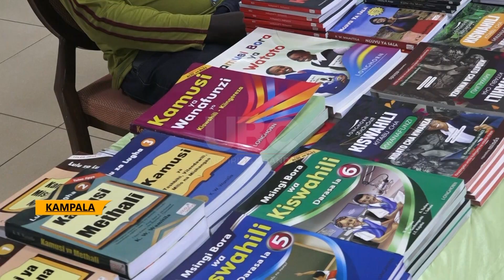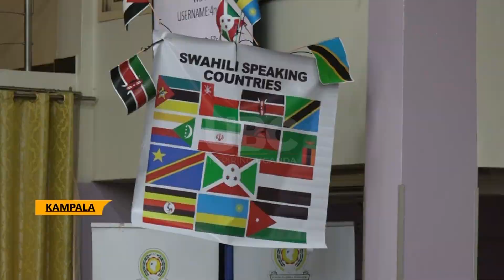Kiswahili and multilingualism - Achieving more together through Kiswahili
President Museveni has urged E. African Community members to embrace Kiswahili as the uniting tool for its political, social, and economic growth.
This was during the climax of a 3- day celebrations for the 2nd E.A.C world Kiswahili Language day under the theme; ‘Kiswahili and Multilingualism: Achieving more together, at Hotel Africana’.